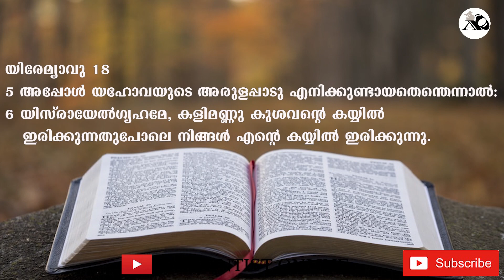Short message|| Joel S K|| Adventist Online